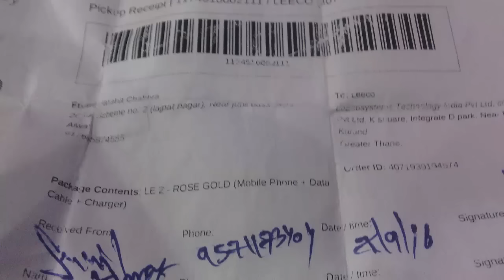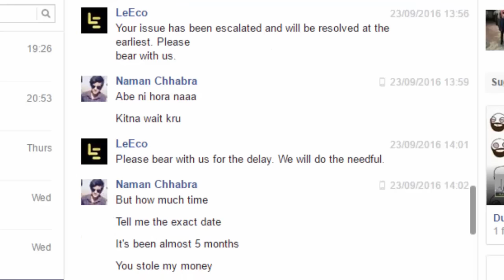LeEco Horrible Customer Service Exposed | Don't Buy via LeMall.com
Hey People! This is something an random video i did, It's about the situation i've been through because of LeMall and LeEco.

Are we friends on Facebook?
(C)2016 | Naman Chhabra | TechnoPsyche